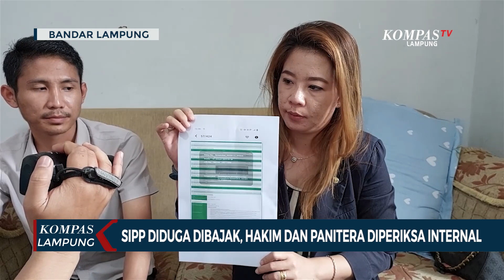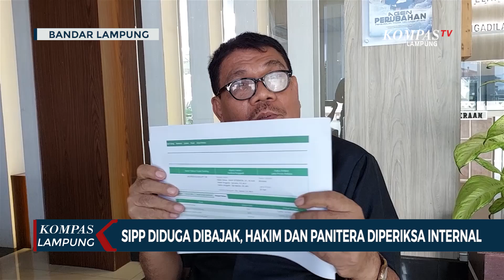SIPP Diduga Dibajak, Hakim dan Panitera Diperiksa Internal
LAMPUNG, KOMPAS.TV - Kasus dugaan sabotase hasil putusan banding atas terdakwa Suhun dengan vonis 20 tahun penjara berubah menjadi bebas di Sistem Penelurusan Putusan Perkara atau SIPP. Kini pihak pengadilan tinggi Tanjung Karang Lampung tengah melakukan penyelidikan.

Dari peristiwa ini setidaknya ada 3 hakim dan panitera serta tim IT yang diperiksa secara internal guna mengetahui siapa yang mengupload hasil putusan banding melalui SIPP atas terdakwa Suhun dengan perkara narkotika.

Baca Juga SIPP Dibajak, Putusan Banding Kasus Narkotika Jadi Bebas di

Melalui humas pengadilan tinggi Tanjung Karang Lampung, Bontor Aroean menyebut bahwa tidak ada unsur kesengajaan pada berubahnya hasil putusan banding di sistem penelusuran putusan perkara atau SIPP. Hal itu terjadi karena ada kekeliruan yang selanjutnya langsung diperbaiki.

"Dokumen elektroniknya tidak sesuai sehingga jadi berbeda, artinya keliru menguploadnya," ujar Bontor Aroean Humas Pengadilan Tinggi Tanjung Karang.

Sebelumnya sempat ramai bahwa putusan dari hasil banding atas terdakwa Suhun di pidana 20 tahun penjara ini justru yang tampil di SIPP pada tanggal 12 Januari ialah vonis bebas.

Namun ketika pihak keluarga datang dari Lombok ke Lampung untuk menjemput terdakwa Suhun, putusan di SIPP justru berubah kembali menjadi vonis menguatkan putusan PN Tanjung Karang yakni 20 tahun penjara.